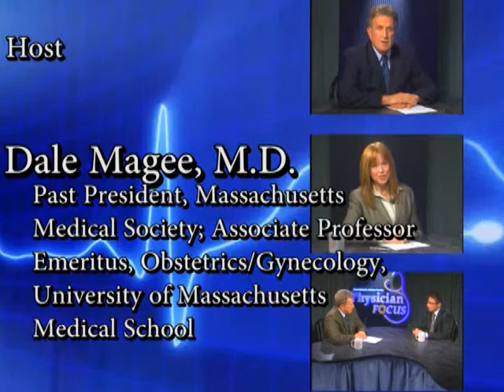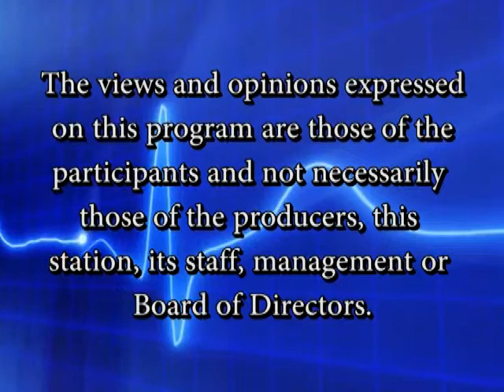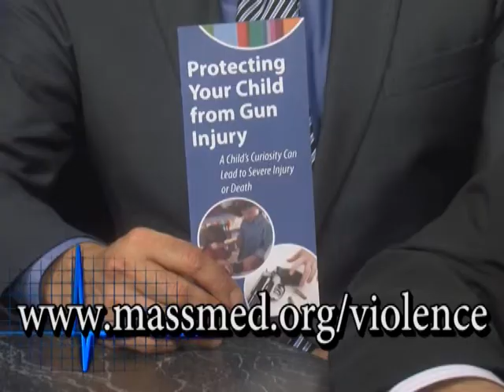Physician Focus: Concussions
| Dr. Ann McKee, Chief of Neuropathology at the VA Boston Healthcare System, is one of the nation’s foremost experts on concussion and head trauma and appears as a guest on the February edition of Physician Focus to discuss the dangers and risks of concussions to athletes. Hosting this edition is Dale Magee, M.D., a past president of the Massachusetts Medical Society.